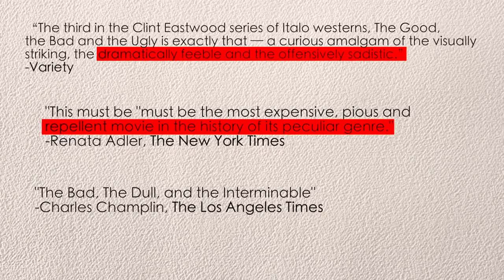The Good, The Bad, And The Ugly - Redefining The Western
In Film Dissection #62, we take a closer look into Sergio Leone's 1966 masterpiece The Good, The Bad, And The Ugly. This analysis focuses on the way in which Leone perceives morality in The Wild West. In particular how does The Civil War add confusion to an already ambiguous situation?

Please forgive my absolutely horrendous Italian pronunciation, I struggle ordering spaghetti and meatballs...

The Good the Bad and the Ugly. Leone. United Artists, 1966.